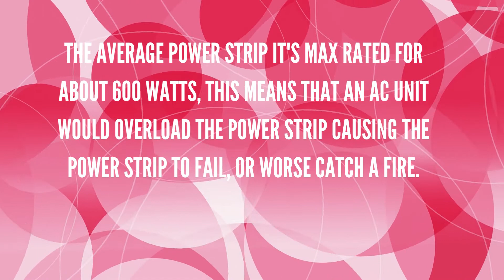Can you plug an air conditioner into a power strip